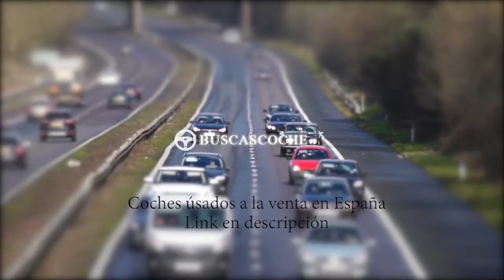Bmw X5 desde 1210€, mejores ofertas